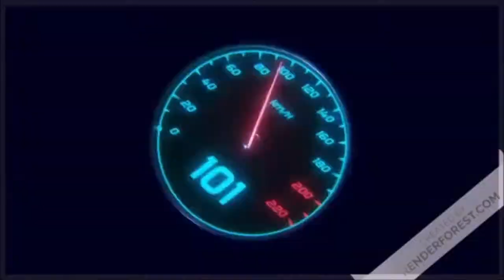Call of Juarez The Cartel : Fusillade dans un motel au Mexique